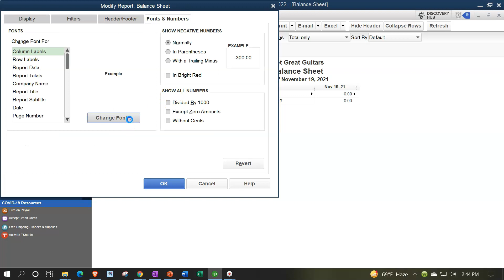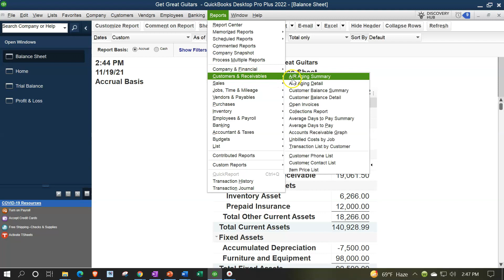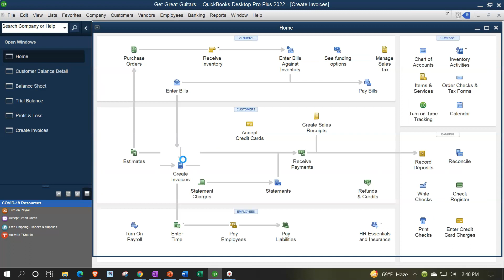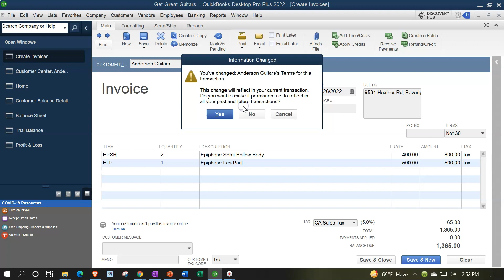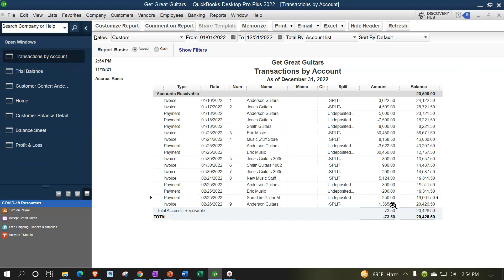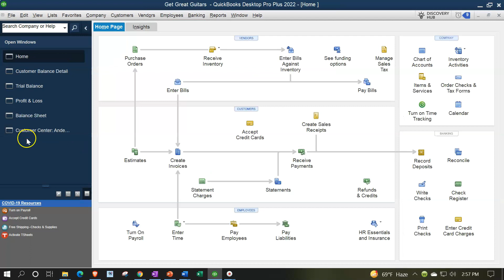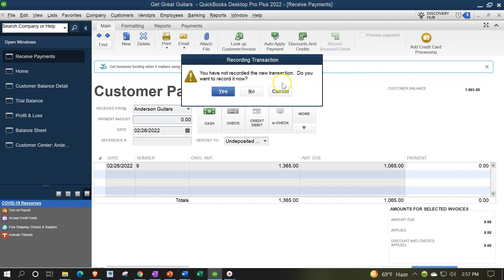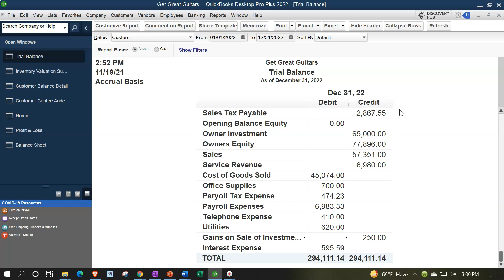Apply Customer Deposit (Credit) to Invoice 8160 QuickBooks Pro Plus Desktop 2022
Apply Customer Deposit (Credit) to Invoice
Class code: fbsa6cl
QuickBooks Pro Plus Desktop 2022